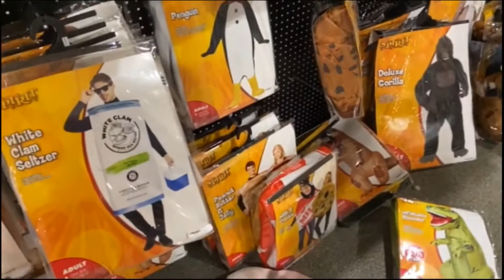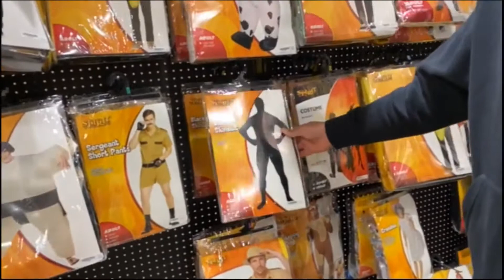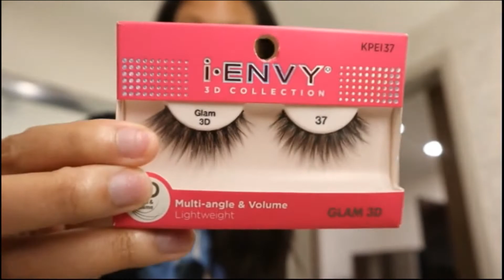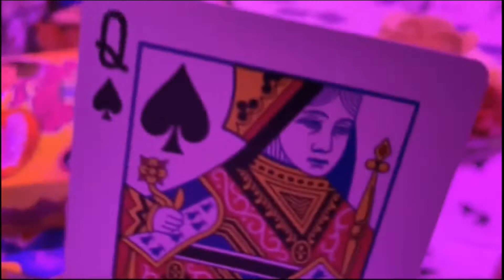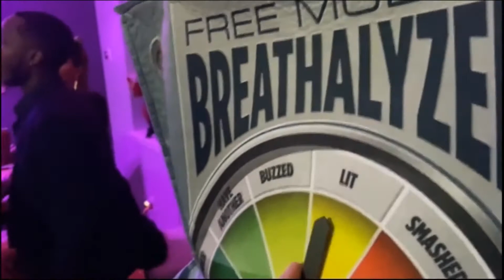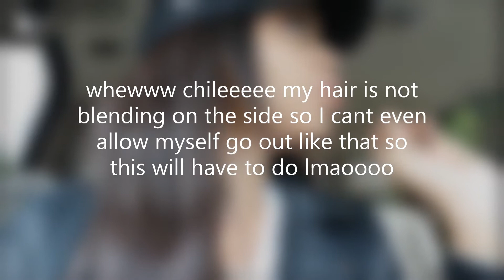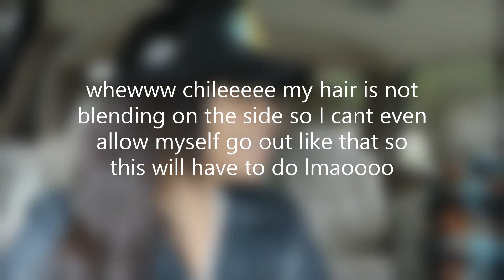VLOG: ATLANTA HALLOWEEN | COSTUME STORE + HALLOWEEN PARTY & MOREEEEEEEE | RAMIA K.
What is up everybody! Happy belated Halloween!! 🎃🥂

◦ AGE: 27
◦ RACE: Black
◦ CAMERA: Canon EOS M50 // 15-45mm    Lens